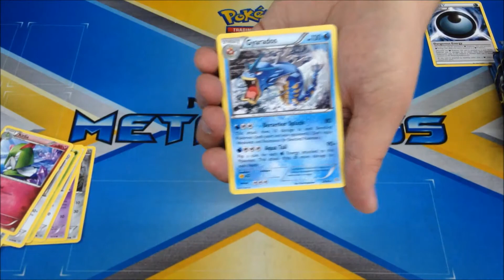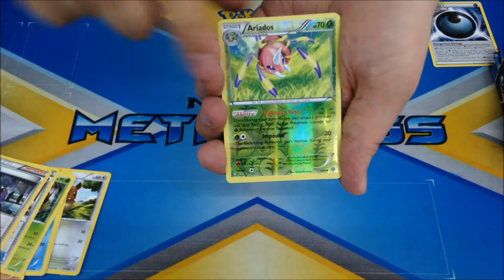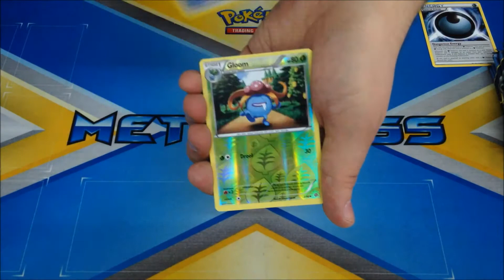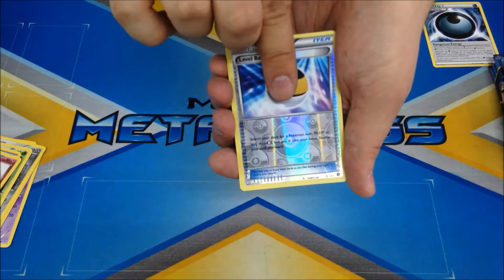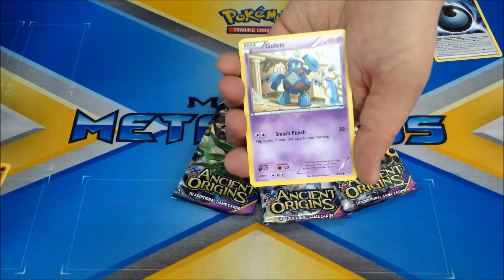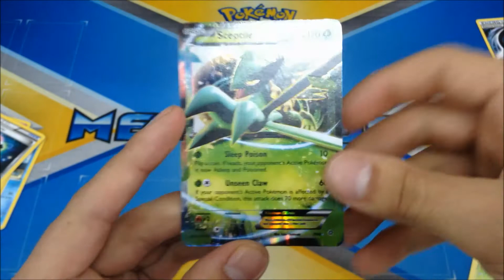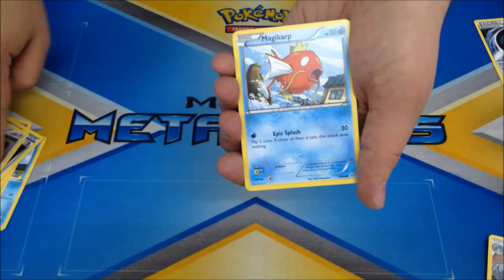Unboxing / Apertura Caja 36 Sobres Booster Pack Ancient Origins Parte 3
Hooola Amig@s !!

Aquí ElGuaje07 en una nueva apertura en colaboración con Sebastián!! En esta ocasión abriremos una caja de 36 sobres de la edición ANCIENT ORIGINS !!

En esta tercera apertura abriremos los siguientes nueve sobres!

Los invito a dejar un like y un comentario para saber que cartas les gustaron más y recuerden que todos los comentarios participan por códigos para el TCGO de Pokémon !

Anímense a dejar un comentario !!